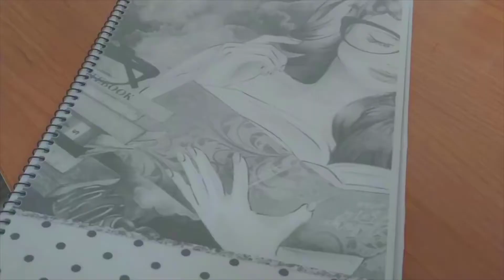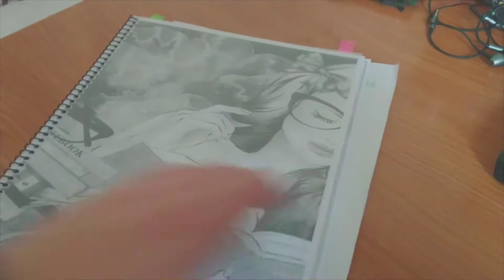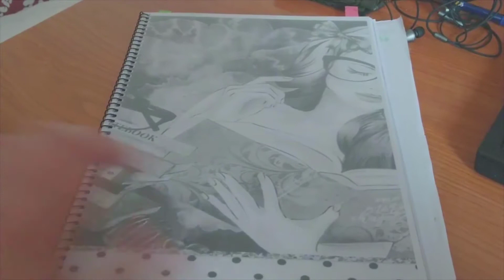☠🌹COLOREANDO UNA KATRINA 🌹☠- ROSAS Y HOJAS🌸 - PARTE 1 ♦ Lapices de Colores Paso a Paso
🌹☠ Colorea conmigo las flores de la cabeza de esta bonita calavera.🌹☠
Material recomendado

::: 36 Faber Castel Eco Lapices:
:: Maped - estuche de 24 lápices de colores triangulares colorpeps. mina blanda y resistente